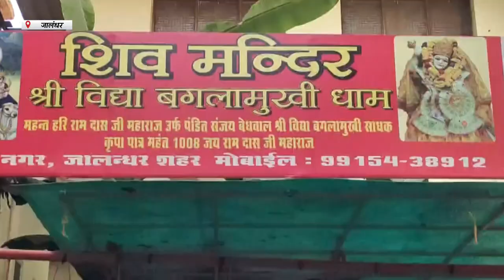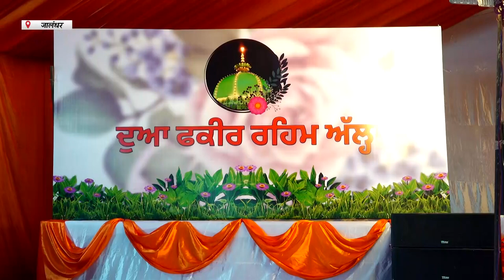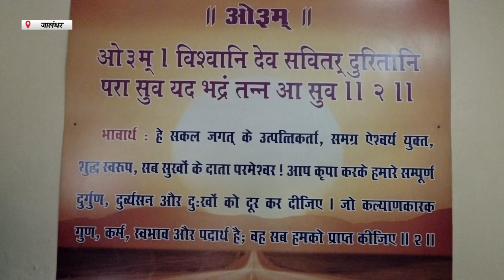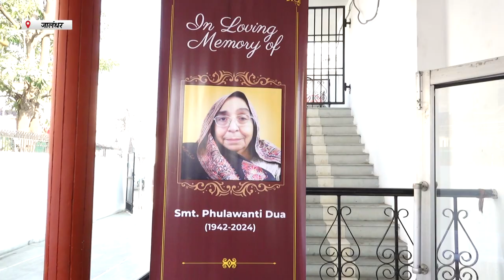Hulchul Prime Bulletin| 28 Jan 2024 | Hulchul Tv| Part 2